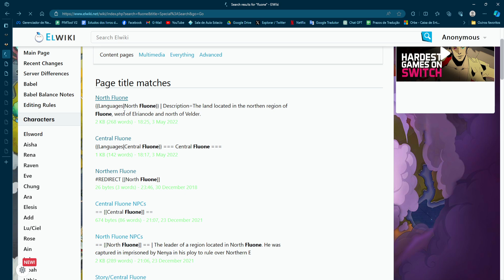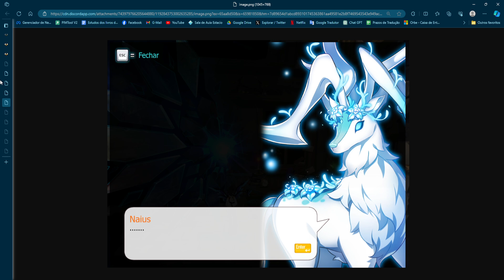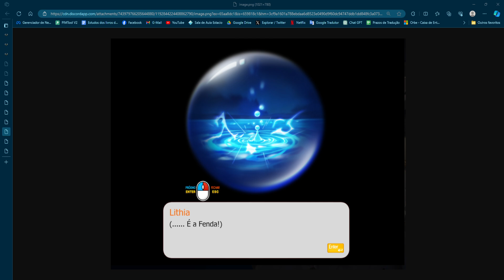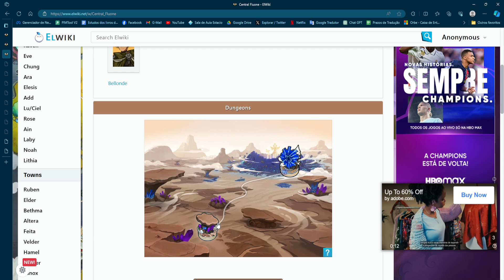[Elsword] Resumo Story Quest da Lithia - EP2 - Montanha Zaya